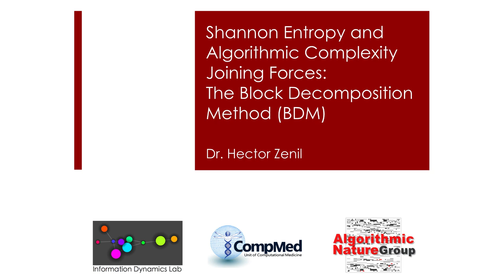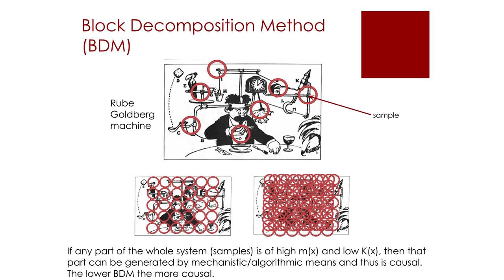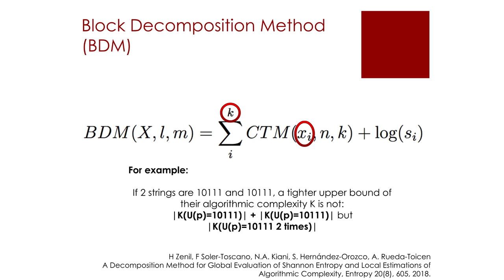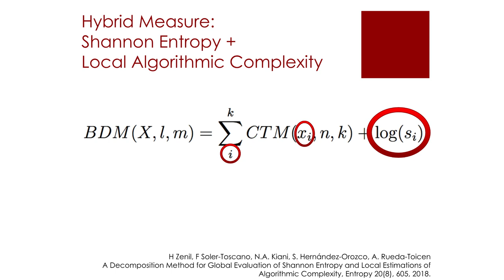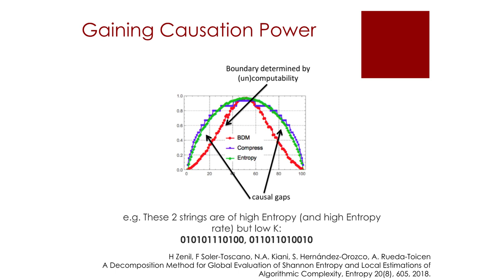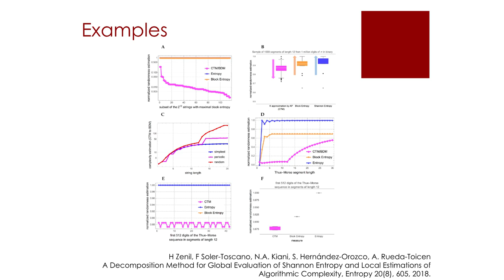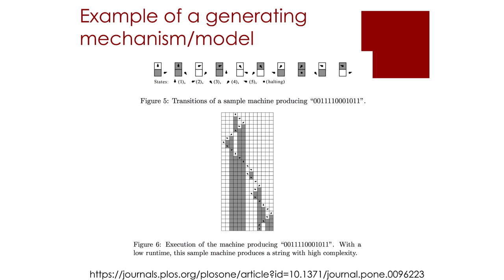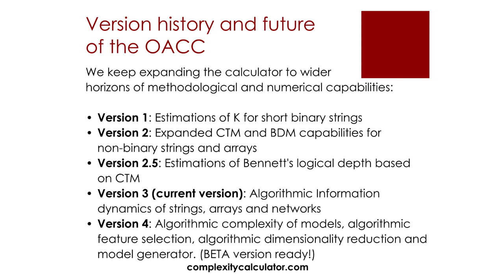6.3 Shannon Entropy and Algorithmic Complexity Joining Forces: The Block Decomposition Method (BDM)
Unit 6, Module 3
Algorithmic Information Dynamics: A Computational Approach to Causality and Living Systems---From Networks to Cells
by Hector Zenil and Narsis A. Kiani